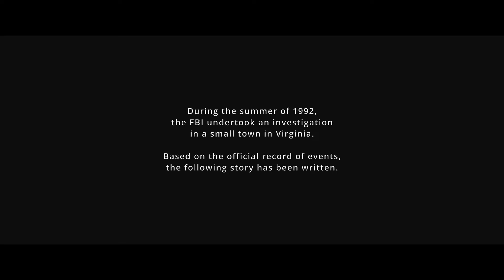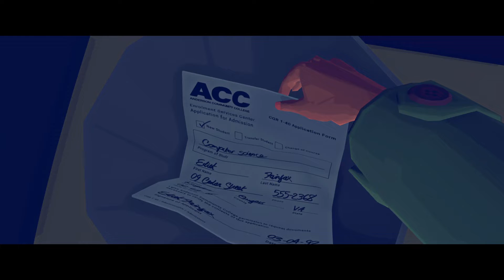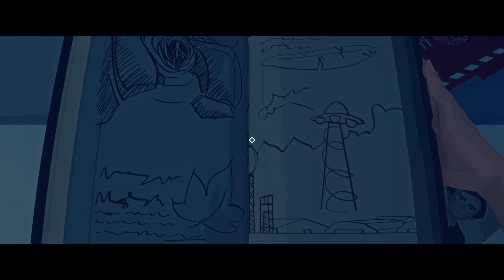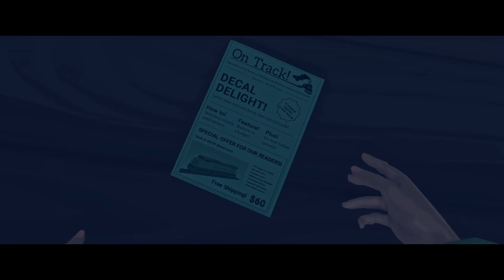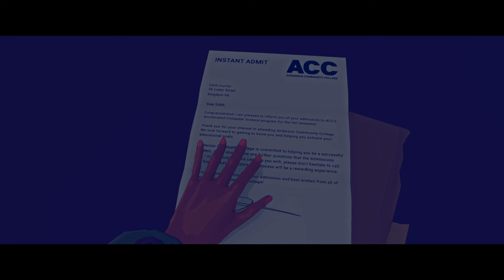Virginia Platinum Trophy Guide Part 1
GAME DESCRIPTION

Virginia is a single-player first-person thriller set in a small town with a secret.
Experience a missing person investigation through the eyes of graduate FBI agent Anne Tarver.

This short playlist of two videos shows all the steps to unlock 16 out of 18 trophies for the game Virginia. For the 17th trophy, Doam you have to play through the game TWICE without skipping the ending credits both times! I do not record playing the game the second time though. Timestamps and steps will be listed below and pinned in the comments section.

8:50 - 9:02 Trophy 1/18: Aleph (BRONZE) For this trophy make sure to turn your head to the right and look for the Virginia sign when the scene starts. This is time sensitive! (Video Link

9:03 MONDAY
10:54 - 11:01 Make sure to pick up the Red glasses from the chair
11:31 - 11:44 Feather 1/10 (In Stairwell) -Missable trophy if all 10 feathers aren't collected so be careful!)
12:52 - 13:00 Glasses case item
13:44 - 13:50 Trophy 2/18: Flea (SILVER) After Interacting with your partner for the first time you will be taken to her car. Immediately look down to the car radio and interact with it for the trophy to unlock! (Video Link
14:46 - 14:50 Packet of Sugar item
15:50 - 15:59 Anderson Community College Enrollment Form Item
16:30 - 16:35 Feather 2/10 (Bathroom)
16:44 - 17:35 Lucas’ Journal Item
18:40 - 18:53 Big Rico’s Pizza Menu Item

20:19 TUESDAY
20:50 - 21:05 Trophy 3/18: Beatrice (SILVER) (Video Link
22:51 DO NOT OPEN  the door or the story will move along and you will MISS a feather
22:53 - 23:08 Feather 3/10 (Near the Office)
24:34 MAKE SURE to PICK UP the 3 flowers (Purple, Pink, and White before entering the cave) - Missable trophy if all 10 flowers are not collected!!!
24:40 Purple Flower (Flower 1/10)
25:09 Pink Flower (Flower 2/10)
25:44 White Flower (Flower 3/10)
27:08 - 27:17 Trophy 4/18: Madam (BRONZE) (Video Link
27:56 - 28:04 Feather 4/10 (Morgue)
28:28 - 28:32 Wooden Angel Figure item
31:24 - 31:32 On Track Flyer
31:31 Trophy 5/18: Mausoleum (SILVER) - I think this trophy may have GLITCHED on me and unlocked here instead of later when it should have (I will make sure to point out where it should unlock!!!) (Video Link
31:33 - 31:56 Trophy 6/18: Meda (SILVER) - Look at Pizza boxes in kitchen (Video Link
32:19 - 32:28 Place items on Desk near the bed

32:40 WEDNESDAY
39:00 - 39:07 Orange Flower (Flower 4/10)
39:22 - 39:30 Sun Pendant Item
41:11 - 41:25 Anderson Community College Admission Form
41:35 Trophy 7/18: Iris (GOLD) (Video Link
41:44 -42:01 Feather 5/10 (Office) I would turn the brightness up as this feather WILL be hard to see if your screen is as dark as mine was when I played this game!!!
43:16 - 43:18 Feather 6/10 (Bar) - Turn up brightness!!!
44:00 - 44:05 Handkerchief Item

45:58 THURSDAY
46:47 - 47:06 Feather 7/10 - DON'T UNLOCK THE LOCKED DOOR after checking the lock, TURN AROUND and go down the stairs and into another room for this feather!!!
49:41-49:45 Feather 8/10
50:17 - 50:35 Moon Pendant Item - After letting Priest leave Interrogation room, turn LEFT and find the moon pendant in the back left corner to unlock Ganesha trophy!!!
50:46 Trophy 8/18: Ganesha (GOLD) (Video Link

57:42 FRIDAY
58:00 - 58:04 Trophy 9/18: Lemon (GOLD) (Video Link: - When the diner scene begins LOOK over at the waitress wearing the Handkerchief Item to unlock this trophy!!!